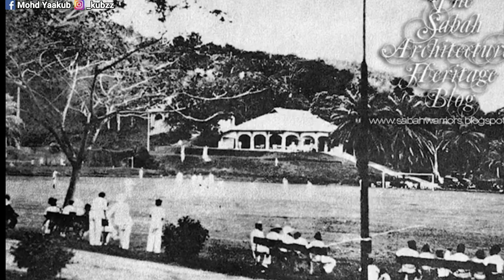KOTA KINABALU DULU VS SEKARANG | JESSELTON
Kota Kinabalu atau lebih dikenali sebagai KK merupakan bandar keenam dirasmikan bagi Malaysia di timur pada tahun 2000, memerlukan kira-kira 3 jam penerbangan dari Kuala Lumpur. Dahulunya dikenali sebagai Jesselton, ialah ibu negeri Sabah yang terletak di Malaysia Timur.

Sama-sama kita saksikan perubahan Jesselton dulu hingga ke hari ini. Selamat menonton…

SUPPORT 100K SUBSCRIBER, AKAN ADA GIVE AWAY TELEFON PINTAR DAN WANG TUNAI MENANTI ANDA😁 _________________________________________________